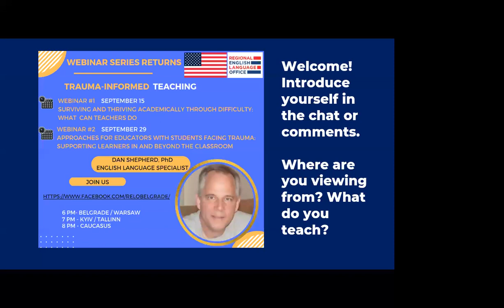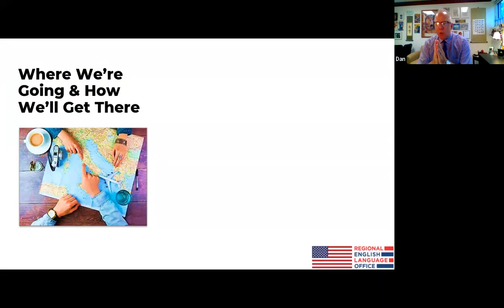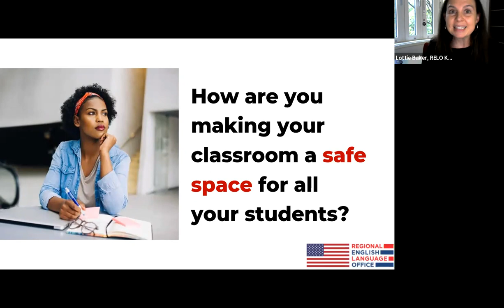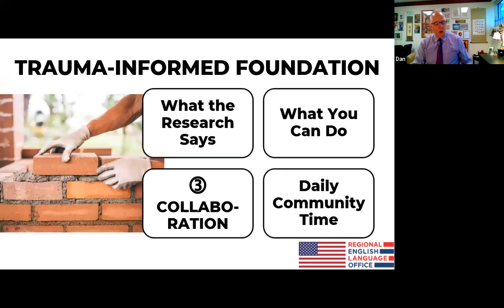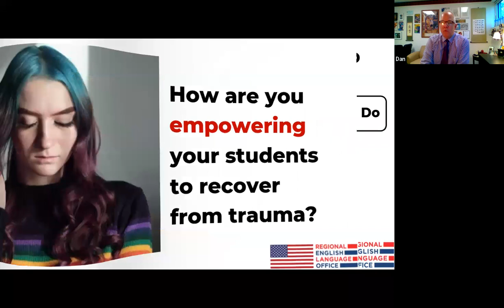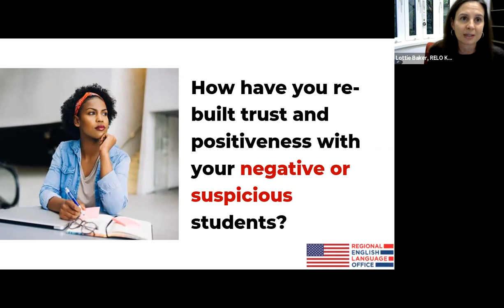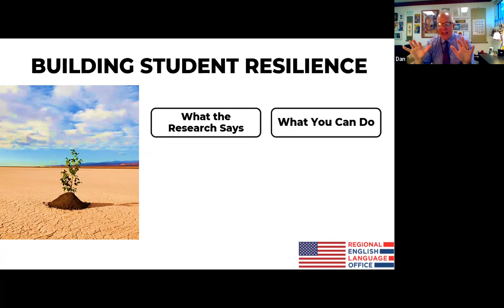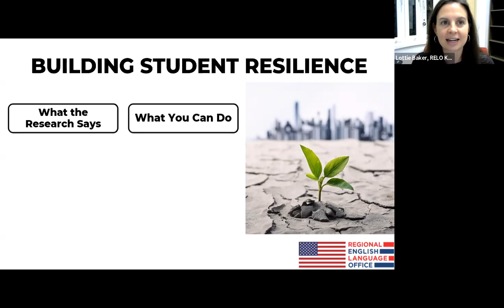Trauma-Informed Instruction with Dan Shepherd, Webinar 1: Surviving & Thriving Academically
Webinar 1 with Dan Shepherd, Ph.D.